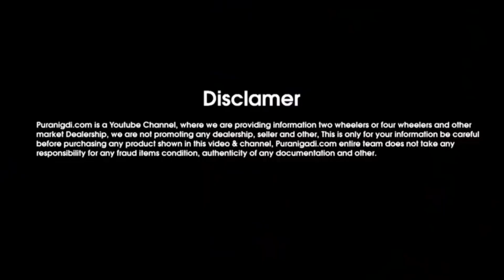Buy Rs.95,000 में Mahindra Scorpio Second hand car in cheap price, Used Mahindra Scorpio Car Delhi